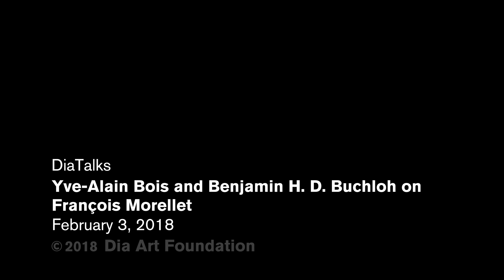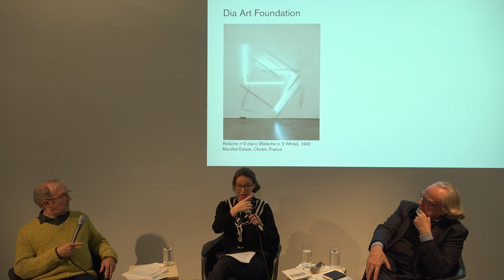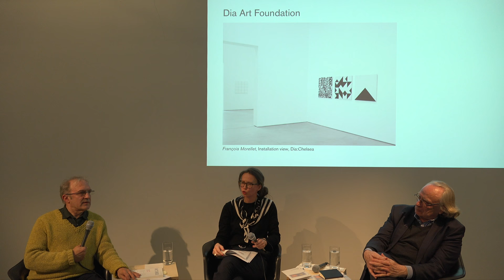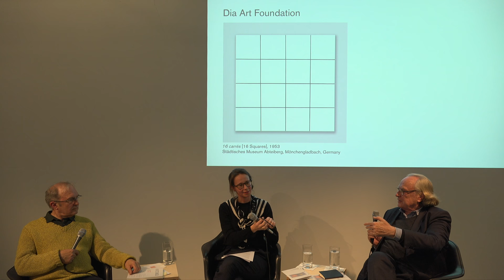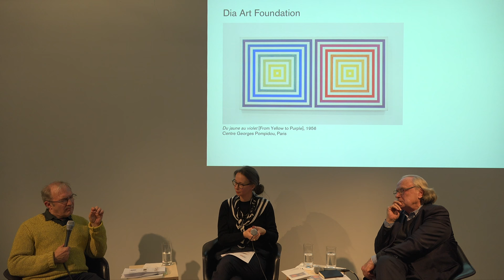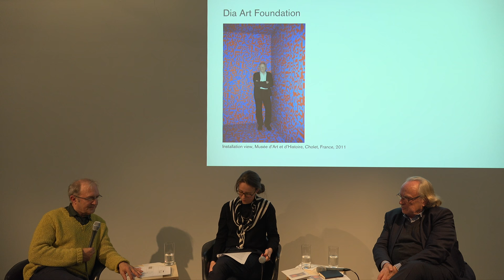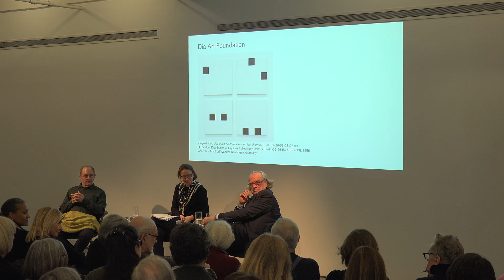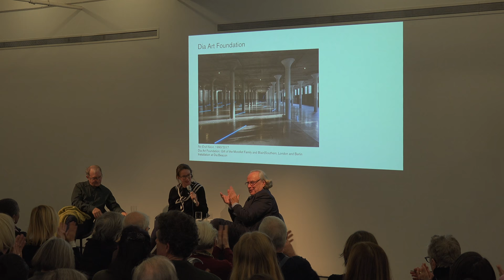DiaTalks - Yve-Alain Bois and Benjamin H. D. Buchloh on François Morellet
Event Details

Dia:Chelsea
535 West 22nd Street, 5th Floor

Dia Art Foundation presents a conversation between prominent scholars Yve-Alain Bois and Benjamin H. D. Buchloh. Adjunct curator of François Morellet, Béatrice Gross, moderates the conversation.